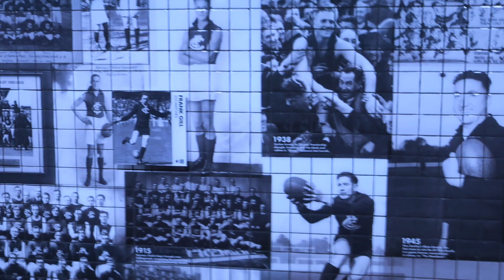Carlton V Port Adelaide Preview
Can we get an early season win against an in-form Port?

anchor.fm/blueabroadofficial